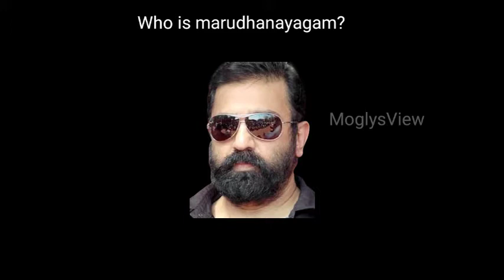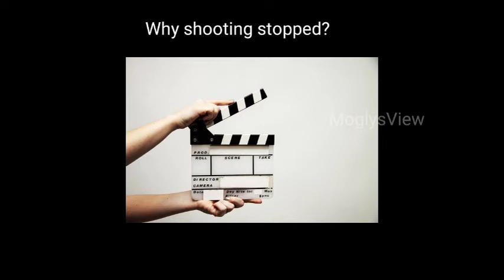What happened to Marudhanayagam movie? | Why marudhanayagam movie dropped ? | True reason revealed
This video contains information about marudhanayagam movie and what happened to marudhanayagam movie? why marudhanayagam movie dropped? true reason revealed in this video.

Is india's nuclear weapon test a reason? if yes, how it affected the movie production house?

Marudhanayagam movie shooting started in 1997 and british queen elizabeth came to india in 1997 and visited the shooting spot of the movie marudhanayagam there kamal picturising a scene and the dialogue he spoke in front of queen resembles the great chief seattle speech told by queen elizabeth.